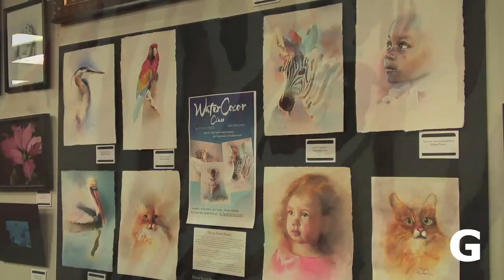ART WITH A MISSION by Chris di Domizio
Students from Chris di Domizio's Old World Art classes in Atlanta, GA, came together in a fund raiser for 128 children in a Haitian orphanage to go to college.

About the G channel:
IGNI productions presents "the G channel", the first online television channel where audiences from around the world can find entertainment, culture and all the disciplines of art in one place through original cutting-edge programming, special short packages and a wide selection of curated materials and streaming of live events.